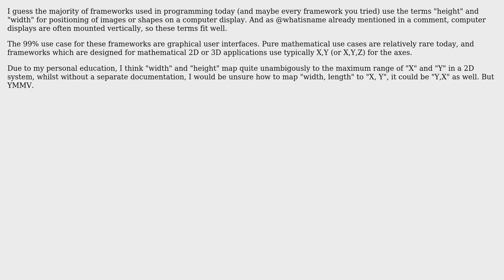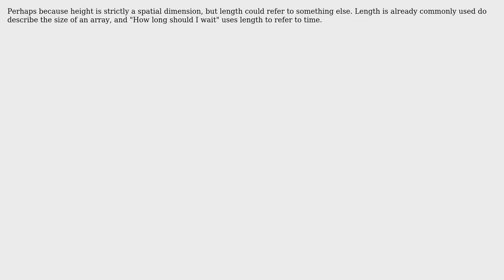Why is it common for naming 2 axis dimensions as width and height instead of length and width?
Software Engineering: Why is it common for naming 2 axis dimensions as width and height instead of length and width?

With thanks & praise to God, and with thanks to the many people who have made this project possible! | Content (except music & images) licensed under CC BY-SA | Music | Images & others | With thanks to user Telastyn user John Isaiah Carmona user Jerry101 user Doc Brown user Christopher Waugh and the Stack Exchange Network Trademarks are property of their respective owners. You are responsible for your own actions.